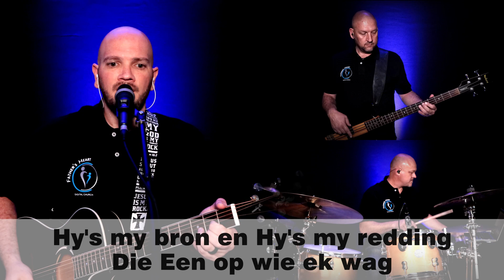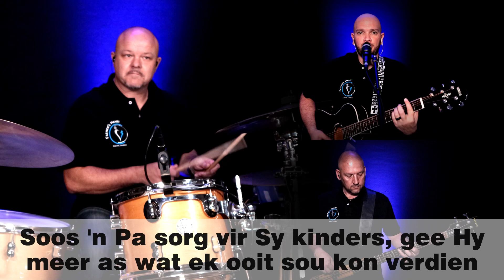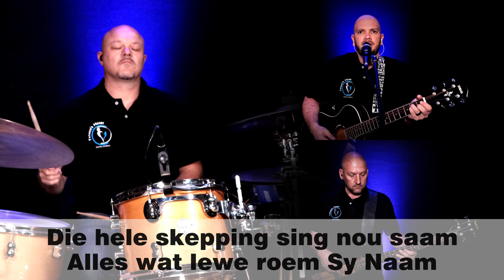Prys die Heer | Father's Heart Digital Church | Lof & Aanbidding met Lirieke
Dankie dat jy ingeskakel het op die Father's Heart Digital Church Praise and Worship kanaal! In hierdie video speel ons Prys die Heer deur Oase Gemeente.

As jy hierdie video geniet het, gee dit asseblief 'n "thumbs up" en deel dit met jou vriende. En moenie vergeet om op ons kanaal in te teken vir meer opbouende aanbiddingsinhoud nie! Dankie dat jy saam met ons die Naam van Jesus loof.